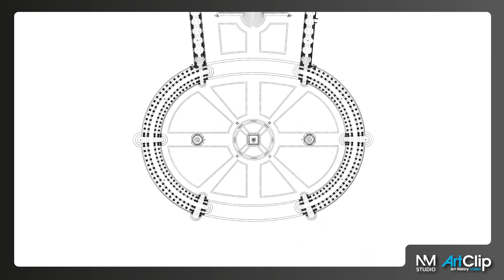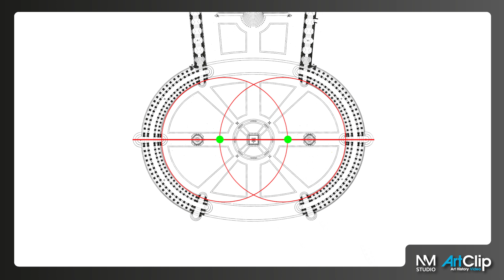Didattica a distanza - Gian Lorenzo Bernini - Colonnato di Piazza San Pietro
Didattica a distanza - Il Colonnato di Piazza San Pietro
Nel 1607 era stata terminata la facciata della Basilica di San Pietro, a opera di Carlo Maderno (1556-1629). Per completare l’opera, Bernini fu chiamato a dare forma alla spianata antistante la Basilica.